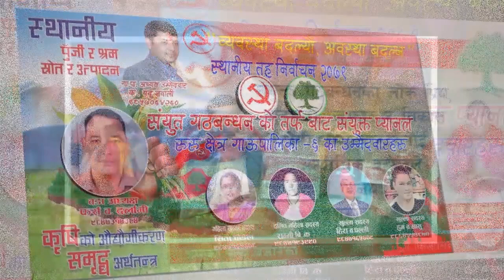Hami Nekapa Mawobadi |हामी ने क पा माओवादी | Yadu Gayawali |गठबन्धन | Election Song | Pawan Pariyar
Presenting New Hami Nekapa Mawobadi  | हामी ने क पा माओवादी | Yadu Gayawali | गठबन्धन | Election

♫Song:-
Hami Nekapa Mawobadi
हामी ने क पा माओवादी

Vocal:-
Pawan Pariyar

Lyrics:-
Pawan Pariyar

Pawan Pariyar

Music Arranged  :-
Pawan Pariyar
Audio/video:- GP Creation Pvt. Ltd.
»Director:-
»Cinematographer:-
»Editor:-
»Artists:-
►Post Production:-

➥Imo /Whats App /Viber : 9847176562

➥स्तरीय जूनसुकै गित रेकर्ड गर्नु परेमा सम्पर्क गर्न नभुल्नु हाेला ।।
 जि पि कृयशन प्रा ली काठमाडौं  ।। मोबाईल :- 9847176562